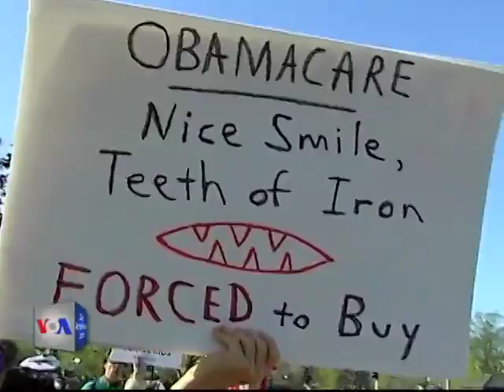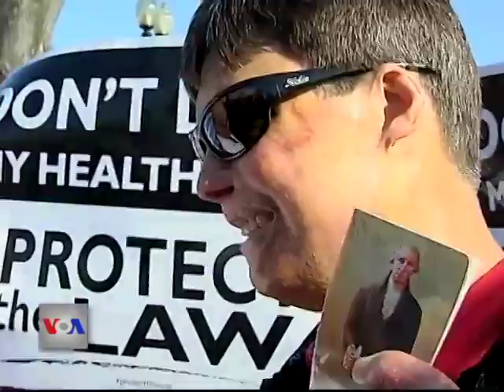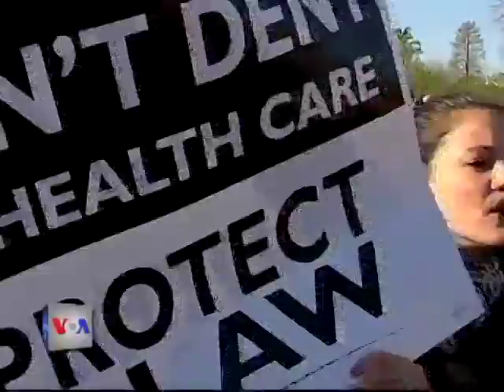ShBA:Diskutime për kujdesin shëndetësorë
Gjykata e Lartë e Shteteve të Bashkuara dëgjoi dje ditën e parë të argumenteve mbi ligjin e reformës të kujdesit shëndetësor  - ligj i përkrahur nga presidenti Obama që prek pothuajse çdo amerikan.